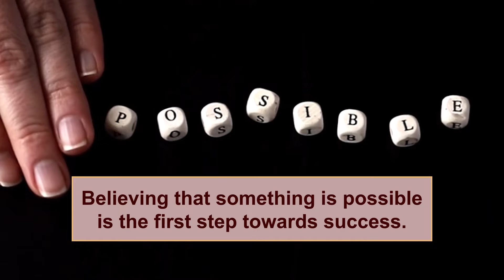how to guarantee success | believing possible is the first step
how to guarantee success | believing that something is possible is the first step towards success.